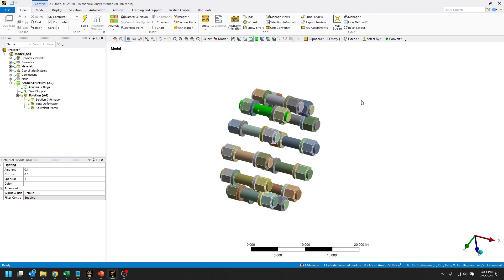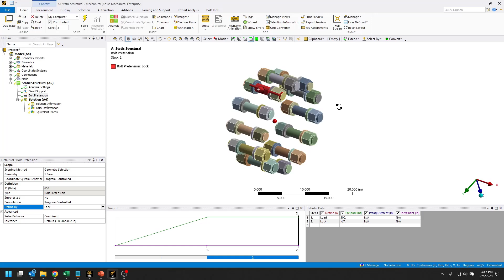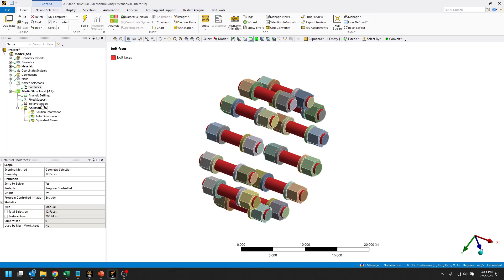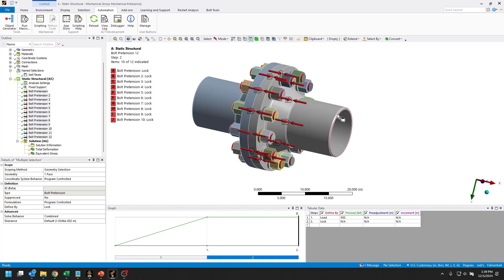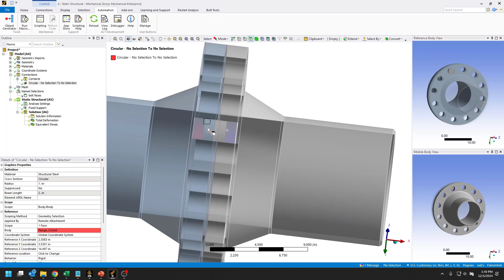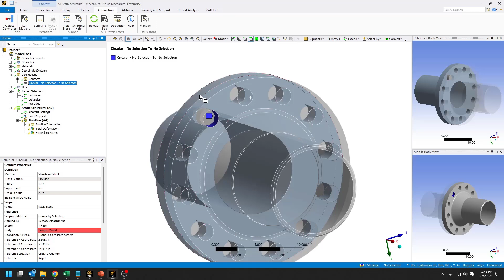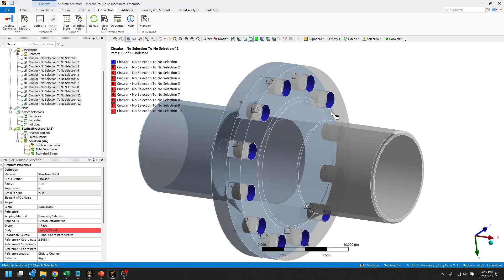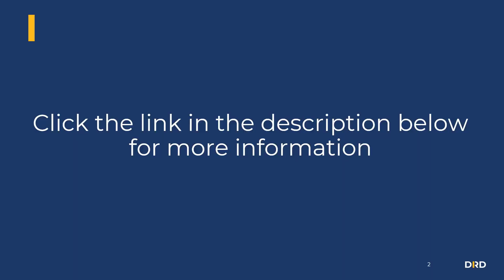Using the Object Generator in Ansys Mechanical for Automating Repetitive Tasks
This video shows how the Object Generator can be used to automate repetitive tasks in Ansys Mechanical such as the creation of bolt pretensions and beam connections. The video shows two separate workflows for setting up a bolt pretension analysis. First, a detailed analysis is defined using solid bodies for the bolt hardware. Next, a simplified analysis is created by suppressing the bolts and replacing them with beam connections. For more information on modeling bolts in Ansys Mechanical, see the webinar recordings below:

CHAPTERS:
0:00 Intro
0:15 Manuel Setup of Bolt Pretension
1:50 Using Object Generator for Bolt Pretensions
3:20 Simplifying Analysis with Beam Connections
3:57 Setting up Beam Connections
6:08 Applying Bolt Pretensions to Beam Connections
6:52 Comparison and Summary

As a technology partner, DRD Technology offers expertise and training in the use of the Ansys product line and, more specifically, simulating large assemblies in an efficient and accurate manner.

Check out our resources, webinars on contact modeling, and training courses